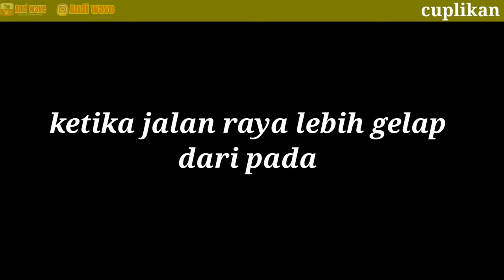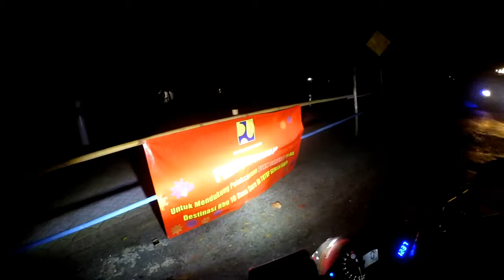kondisi terakhir Ppkm darurat level 3 banyuwangi 2021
di banyuwangi ketika Ppkm darurat persawahan lebih terang di banding jalan raya karena banyak buah naga disini ketika malam hari dikasih lampu supaya cepat berbuah

kondisi Ppkm darurat level 3 banyuwangi malam hari gelap gulita

Motovlog banyuwangi
Motovlog jawa timur
Motovlog
Motovlog indonesia
Banyuwangi
Wisata banyuwangi
Trabas
Youtuber banyuwangi
Explore banyuwangi
1. Kecamatan Bangorejo
 Bangorejo Kebondalem Ringintelu Sambimulyo Sambirejo Sukorejo Temurejo

2. Kecamatan Banyuwangi
 Karangrejo Kepatihan Kampung Melayu
 Temenggungan Lateng Pengantigan  Singotrunan Panderejo Singonegaran  Penganjuran Tamanbaru Tukangkayu  Kebalenan Kertosari Sobo Kampung Mandar Pakis Sumberrejo

3. Kecamatan Cluring
 Benculuk Cluring Kaliploso Plampangrejo Sarimulyo Sembulung Sraten Tamanagung
 Tampo

4. Kecamatan Gambiran
 Gambiran Jajag Purwodadi Wringin Agung Wringinrejo Yosomulyo

5. Kecamatan Genteng
 Genteng Kulon Genteng Wetan Kaligondo Kembiritan Setail

6. Kecamatan Giri
 Penataban Giri Boyolangu Grogol Jambesari
 Mojopanggung

7. Kecamatan Glagah
 Bakungan Banjarsari Glagah Kampunganyar Kemiren Kenjo Olehsari Paspan Rejosari Tamansuruh

8. Kecamatan Glenmore
 Bumiharjo Karangharjo Margomulyo Sepanjang
 Sumbergondo Tegalharjo Tulungrejo

9. Kecamatan Kabat
 Badean Bareng Benelan Lor Bunder Dadapan Gombolirang Kabat Kalirejo Kedayunan Labanasem Macan Putih Pakistaji Pendarungan Pondoknongko Sukojati Tambong

10. Kecamatan Kalibaru
 Banyuanyar Kajarharjo Kalibaru Kulon Kalibaru Manis Kalibaru Wetan Kebonrejo

11. Kecamatan Kalipuro
 Klatak Bulusan Bulusari Gombengsari Kalipuro Kelir Ketapang Pesucen Telemung

12. Kecamatan Licin
 Banjar
 Gumuk Jelun Kluncing Licin Pakel Segobang
 Tamansari

13. Kecamatan Muncar
 Blambangan Kedungrejo Kedungringin (Kedungpringin) Kumendung Sumberberas Sumbersewu Tambakrejo Tapanrejo Tembokrejo Wringin Putih

14. Kecamatan Pesanggaran
 Kandangan Pesanggaran Sarongan Sumberagung Sumbermulyo

15. Kecamatan Purwoharjo
 Bulurejo Glagahagung Grajagan Karetan (Keretan) Kradenan Purwoharjo Sidorejo Sumberasri

16. Kecamatan Rogojampi
 Aliyan blimbing Sari Bomo Bubuk Gintangan Gitik Gladag Kaligung Kaotan Karang Bendo Karangrejo Kedaleman Lemahbang Dewo Mangir Patoman Pengantigan Rogojampi Watu Kebo

17. Kecamatan Sempu
 Gendoh Jambewangi Karangsari Sempu  Tegalarum Temuasri Temuguruh

18. Kecamatan Siliragung
 Barurejo Buluagung Kesilir Seneporejo Siliragung

19. Kecamatan Singojuruh
 Alas Malang Benelan Kidul Cantuk Gambor Gumirih Kemiri Lemahbang Kulon Padang Singojuruh Singolatren Sumber Baru

20. Kecamatan Songgon
 Balak Bangunsari Bayu Bedewang Parangharjo Songgon Sragi Sumber Arum Sumber Bulu

21. Kecamatan Srono
 Bagorejo Kebaman Kepundungan Parijatah Kulon Parijatah Wetan Rejoagung Sukomaju Sukonatar Sumbersari Wonosobo

22. Kecamatan Tegaldlimo
 Kalipait Kedungasri Kedunggebang Kedungwungu Kendalrejo Purwoagung Purwoasri Tegaldlimo Wringinpitu

23. Kecamatan Tegalsari
 Dasri Karangdoro Karangmulyo Tamansari Tegalrejo Tegalsari

24. Kecamatan Wongsorejo
 Alasbulu Alasrejo Bajulmati Bangsring Bengkak Bimorejo Sidodadi Sidowangi Sumberanyar Sumberkencono Watukebo Wongsorejo

Video baru
Video viral
Banyuwangi new
Pesona banyuwangi
Pesona kalibaru
Laros
Lagu banyuwangi
Banyuwangi hits
Andwave
And wave
Kawah wurung
Wisata kawah ijen banyuwangi
Youtube banyuwangi

Perjalanan motor
Jalan-jalan naik motor
Jalan-jalan online
ppkm darurat 2021